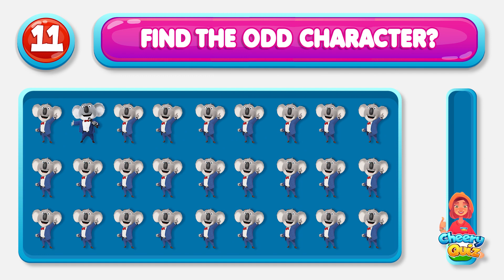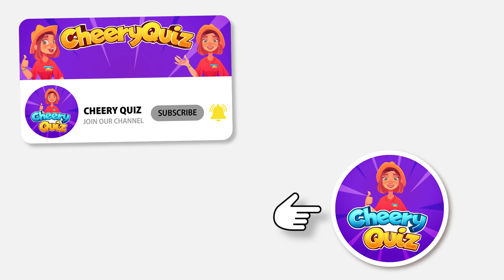Guess the Characters by Their VOICE? | Cheery Quiz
Hello! We are delighted to welcome you to our Family Quiz! 💛💜

Our team is passionate about puzzles and dedicated to creating captivating videos to share our love for them with you!

Each of our videos receives a significant investment of time and creative ideas to ensure you have the best possible experience when participating in the quizzes. We not only conduct research and design the videos but also craft animations, record voice-overs, and meticulously edit the content. We are committed to delivering high-quality content, which is why each video takes approximately 10 to 12 hours to complete.

Our channel offers a wide range of puzzle videos featuring popular and trending themes. Our team strives to create engaging and entertaining content for you. That's why we warmly welcome any suggestions or feedback on our new videos. You, as the viewer, are at the heart of our channel!

We hope that you find joy and satisfaction while engaging with our videos. Thank you sincerely, and we wish you many exciting moments on the Family Quiz!
Elemental_(2023 film)